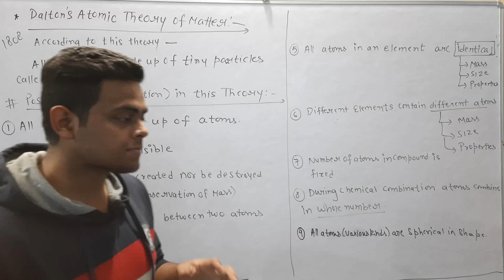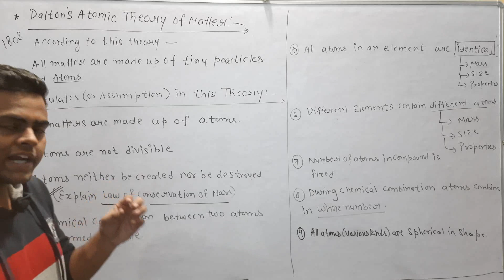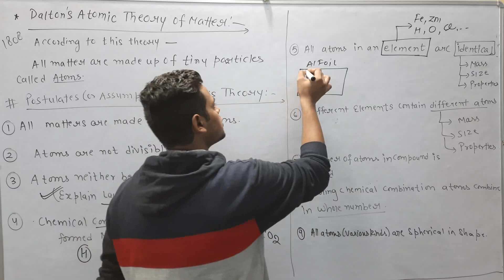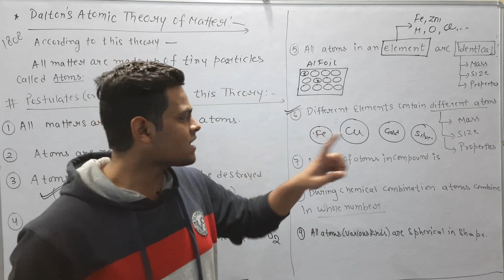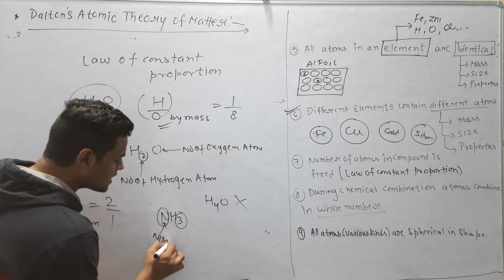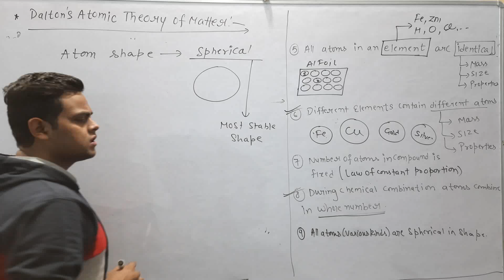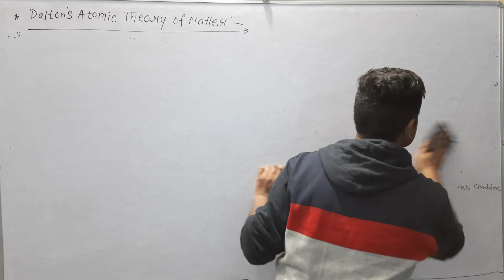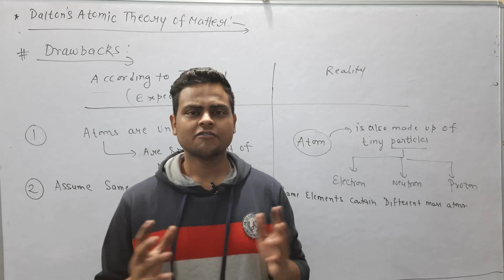Dalton's Atomic Theory Of Matter | Atoms And Molecules | Ch 3 Class 9 Science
Hello DOSTO!!
In this video we will learnt about:-
• Dalton's Atomic Theory Of Matter
• Dalton's Atomic Theory
• Postulates Of Dalton's Atomic Theory Of Matter
• Drawbacks Of Dalton's Atomic Theory Of Matter